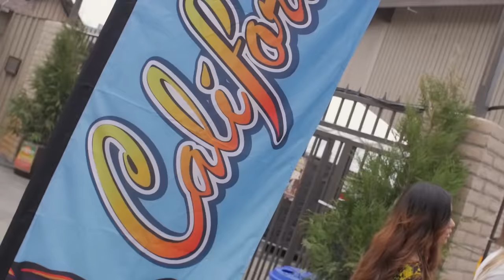MIKE LOVE - "Humble" (Live from California Roots 2015)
Mike Love - "Humble" Live at California Roots Festival 2015, Monterey CA with Jam in the Van.

Check out Mike Love's other videos from this session!

*** Credits ***
Artists: Mike Love
Director of Photography: Dave Yeaman
Recording Engineer: Ethan Glaze
Mixing Engineer: Sean P. Jones
Post Production by: Dave Yeaman
Created & Produced by Jam in the Van, LLC